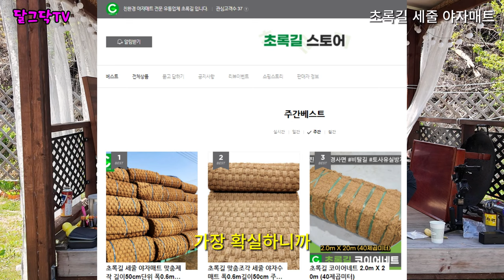농막 단속 걱정 NO! 철거 안해도 OK!ㅣ정원관리ㅣ야자매트ㅣ불법농막ㅣdiyㅣ코코넛매트ㅣ천연매트ㅣ야자롤매트ㅣ초록길ㅣ세줄매트ㅣ귀농귀촌ㅣ전원주택ㅣ전원생활ㅣ귀촌부부ㅣ청년농부ㅣ시골집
▶달그닥TV 소통 카카오톡 ㄴ 친구추가_ID로 추가 : ekfrmekr79(달그닥79) 로 검색하세요
▶달그닥TV 응원, 영상 제작 후원하기 : 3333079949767 카카오뱅크 임미옥
                                                                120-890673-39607 KEB하나은행 임미옥

농막 단속 걱정 NO! 철거 안해도 OK!ㅣ정원관리ㅣ야자매트ㅣ불법농막ㅣdiyㅣ코코넛매트ㅣ천연매트ㅣ야자롤매트ㅣ초록길ㅣ세줄매트ㅣ귀농귀촌ㅣ전원주택ㅣ전원생활ㅣ귀촌부부ㅣ청년농부ㅣ시골집ㅣ단독주택ㅣ농가주택

▼초록길 야자매트 구입문의▼